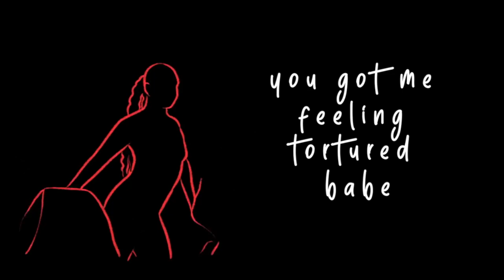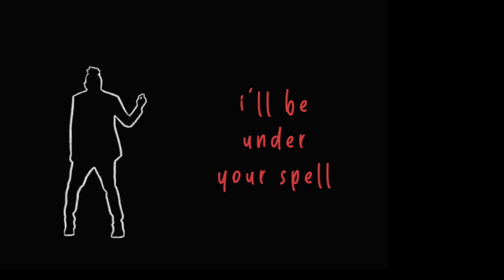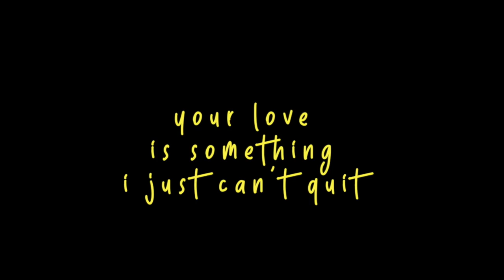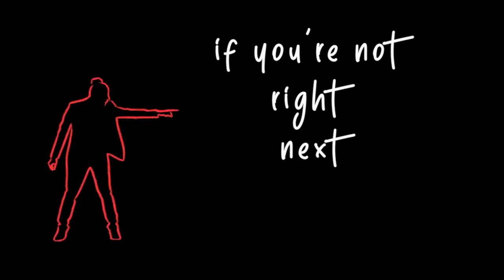TJ Jackson - I Can't Stand It (Official Lyric Video)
The official lyric video to my song "I Can't Stand It" is finally here.

Created by Touria K